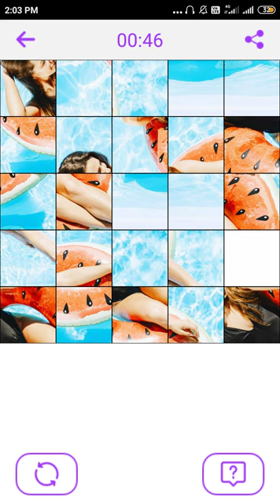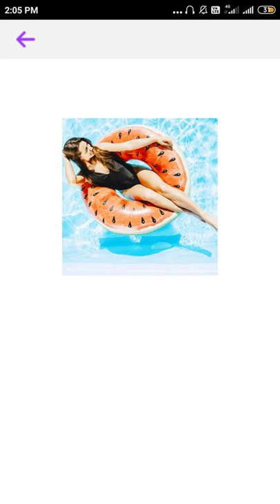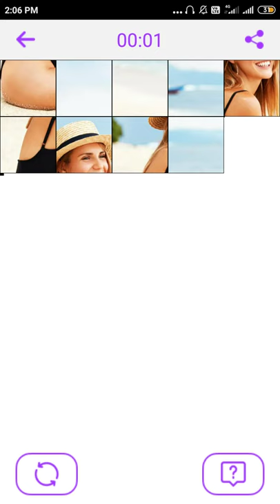Sexy Girl Puzzle Game 🤤❤️ | Sexy games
Hot Games
Girls Games
Sexy Video
Sexy
Hot Girls